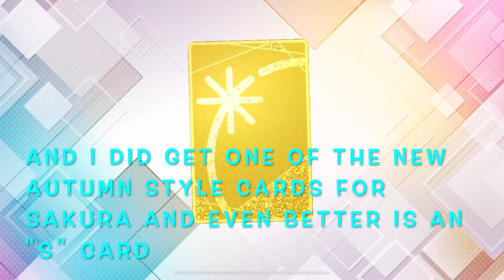LET'S PLAY! IZ*ONE SuperStar SHY BOY Gameplay. NEW AUTUMN STYLE CARD SET. First Attempt All Modes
Let's play some games featuring KPOP girl groups. This episode features the latest update from IZ*ONE SuperStar with their song SHY BOY from their Japanese album, TWELVE. I'll try my first attempt on All 3 Modes. Then check out the store and see if I can pull cards from their new AUTUMN STYLE Card Collection.